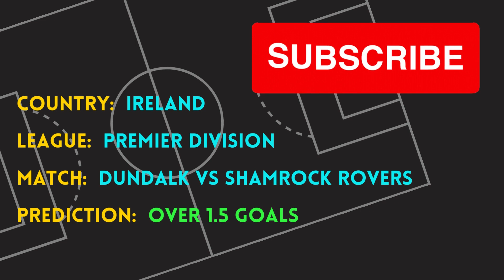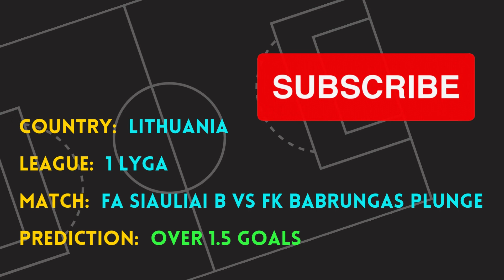Football Betting Tips for today 30/06/2023.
Check in for the best free football betting tips for today’s matches. Our football tips are made by industry experts, giving you the inside scoop on all the big matches. Take a look through our selection of tips, and good luck!

Get 300% bonus on your first deposit with 1XBET.
Sports Betting to Win-The 10 keys to profitable betting